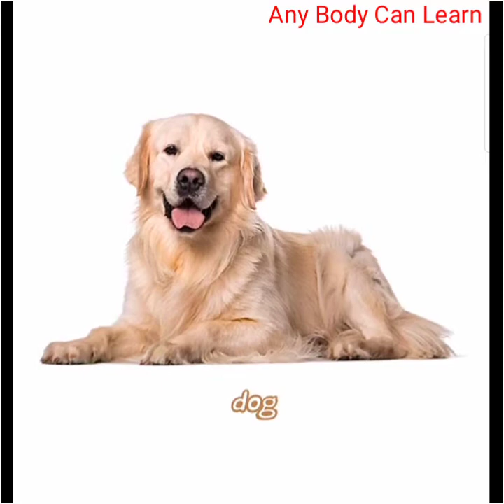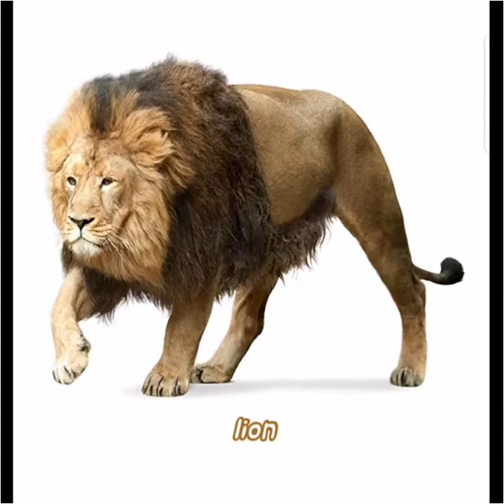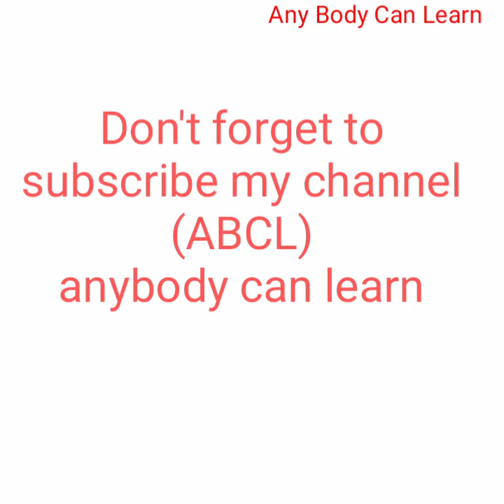Animals sound in HD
Hello friend
In this channel you will get all knowledgeable video
With explained.
And the easiest way to get the video better